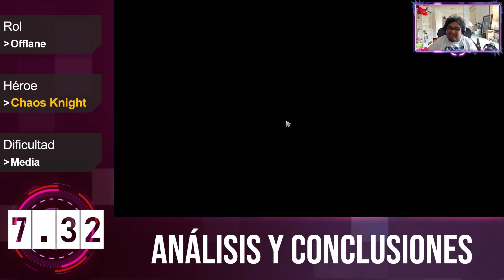Chaos Knight ► RESOLVEMOS EL JUEGO AÚN CON UN CORE MENOS - Guia Intermedia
El prosor.